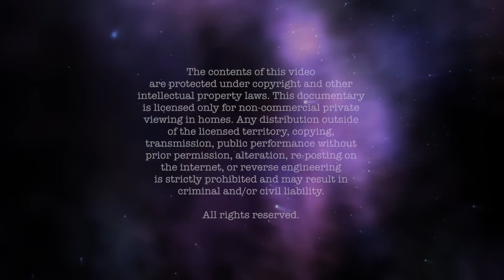WATCHERS 7 Preview. AWARD WINNING FILM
Watchers 7 is all about UFOs, abductions, the Vatican, and what we found in the Lab. Included in the film are 35+ separate video clips of actual UFOs from around the world.  Watchers 7 won "Best UFO Film" and the "People's Choice" awards at the recent UFO Congress / EBE Film Festival.

This is a SPECIAL EDITION with:  Dr. Roger Leir, Jaime Maussan, Author Cris Putnam, Dr. David Jacobs, Stephen Bassett, Jose Escamilla, Steve Colbern, Major George Filer, Dave Stinnett, Stan Deyo, Dr. Chuck Missler, Jim Wilhelmson, Yvonne Smith, Gary Stearman. and others.  Hosted by L.A. Marzulli.  Written and Directed by Richard Shaw, Produced by LA.Marzulli and Richard Shaw

Watchers 8 picks up where this leaves off.  Look for Watchers 8 in about six months.